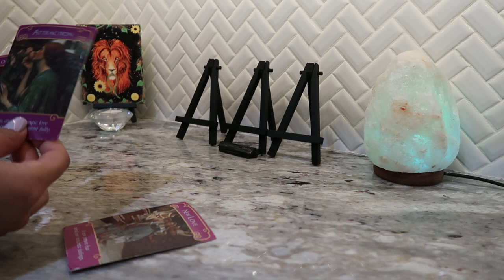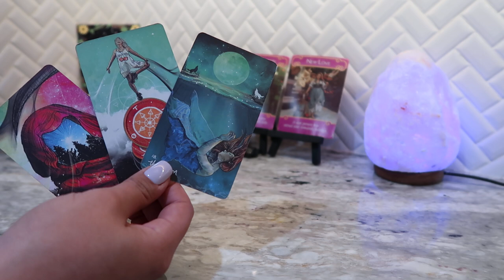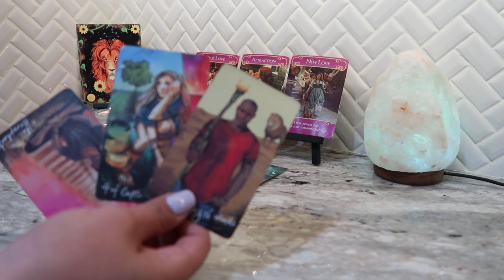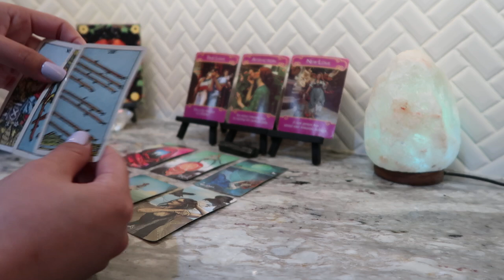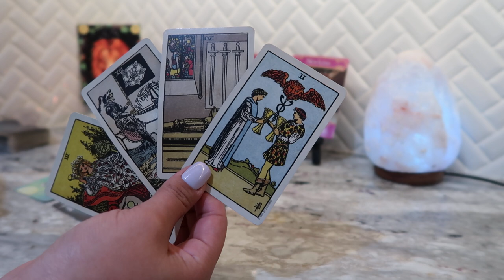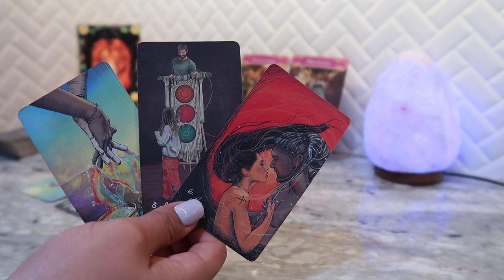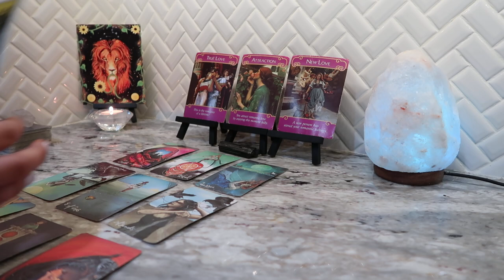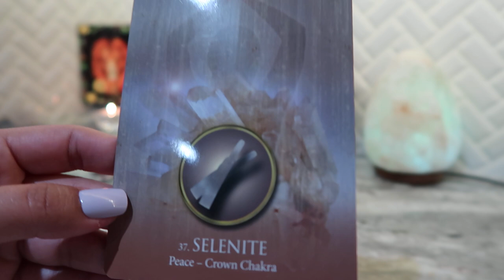Leo ♌️ You will get the clarity in what you should do 🧐😘 May 2021 Tarot ❤️🦋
Hello! I am an intuitive reader, please keep in mind this may or may not resonate. Don't forget to check your sun, moon, rising and venus sign. I am currently not doing personal readings.

                                Tarot/Oracle Decks
The Light Seer's Tarot (Etsy - $12.99)